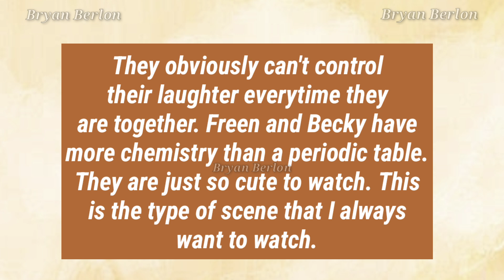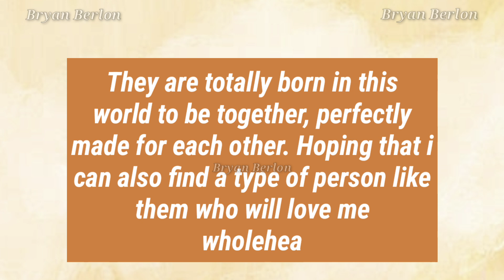FREENBECKY | We RARELY See These Things From Them ..CONFIRMATION That Freen's Happiness Is Becky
Confirmed!